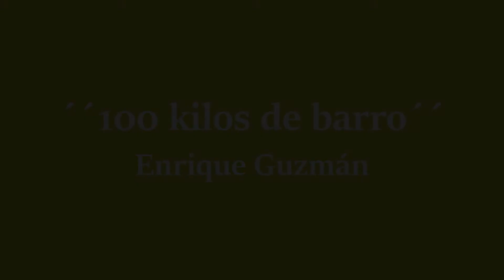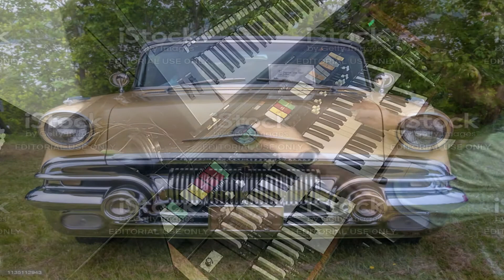100 kilos de barro Hammond X66 & Yamaha PSRS950